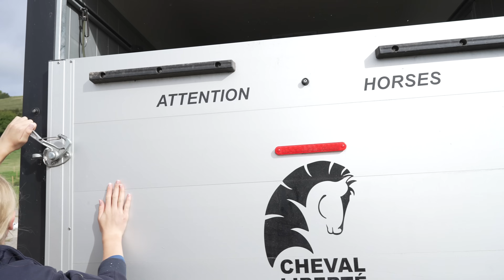A VISIT TO THE GALLOPS, WATER TREADMILL AND DENTIST FOR PANDA, POPCORN AND ROLO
COME AND JOIN OUR HORSEY HEALTHCARE DAY WITH THE PONIES, POPCORN, ROLO AND PANDA.